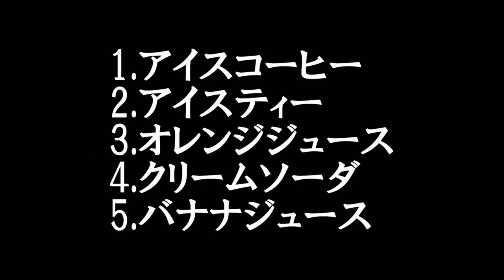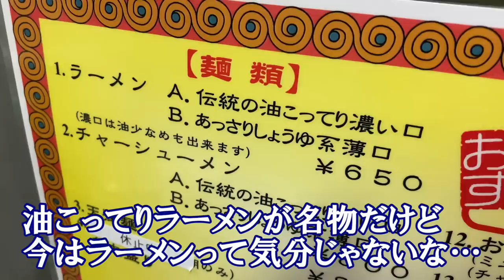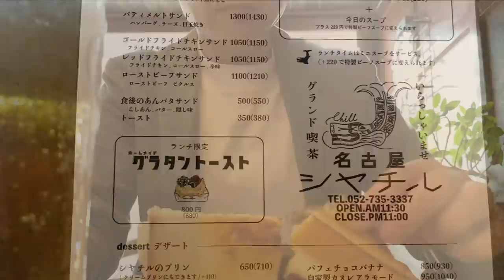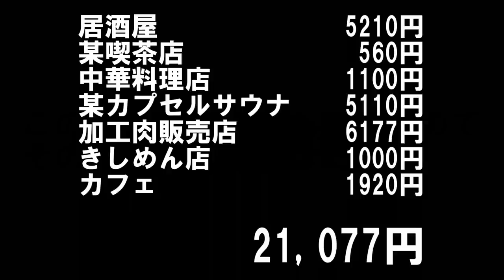【サウナ泊】おっさんの休日【名古屋】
この日は夕方から外出
雨降りでしたが、6日振りのビールを楽しみに行きました
とりあえず居酒屋で飲んで、炒飯食って、カプセルに泊まってきました
翌日は美味しいハムを食べながら、ドイツビールの飲み比べ
凄くいいお店でした
その後のきしめんとカフェも良かったなぁ